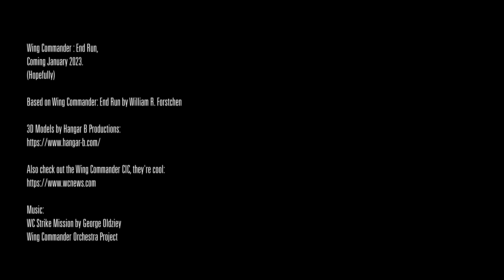Wing Commander - End Run *PREVIEW*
The past month has been an insane roller coaster of CG production and R&D. So here's where we're at with the upcoming End Run video.